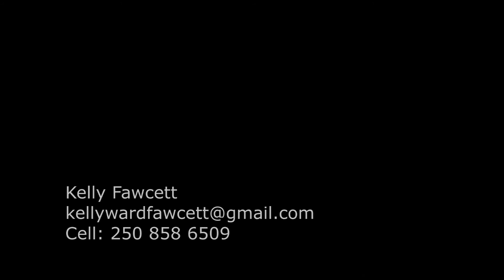Kelly Fawcett Live at Finleys in Nelson BC asx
Blues, Brews and BBQ, opening for Lloyd Jones, Feb 25th, 2017. Kelly Fawcett on  Guitar and Vocals, Clint Swanson on Saxophone and BG's,  Don Stewart on keys, Jim Fike on drums, Mark Spielman on bass and Jon Burden on guitar.